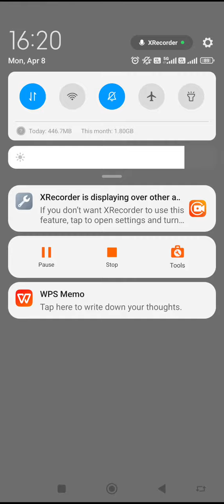Algo Trading Profit 8 April 2024. Kannada Algo Trading